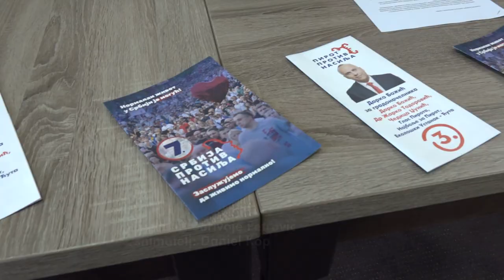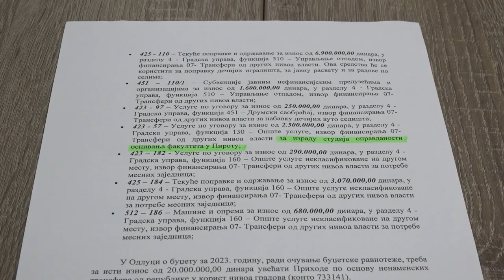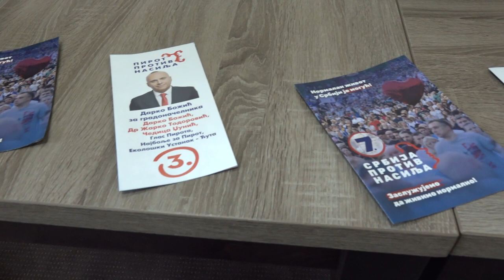PREDSTAVNICI LISTE ''PIROT PROTIV NASILJA'' O LOKALNOJ VLASTI I PRIVREDI